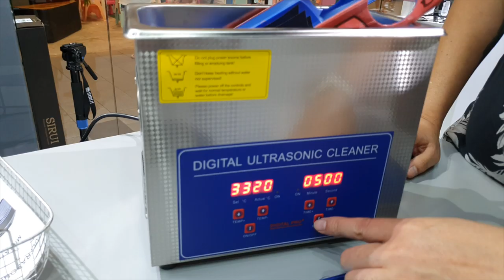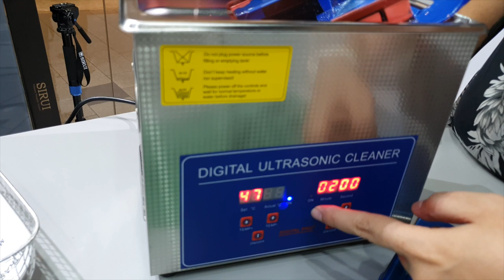ทดสอบเครื่อง Ultrasonic ล้างสีโมเดล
ทดสอบเครื่อง